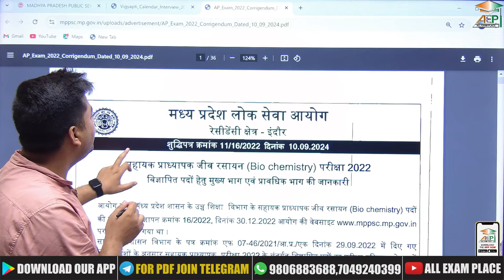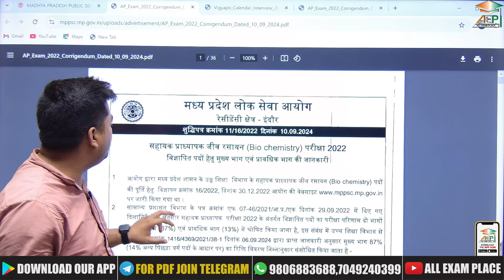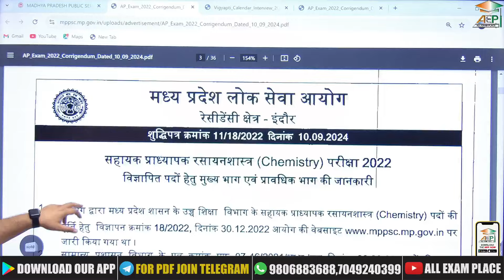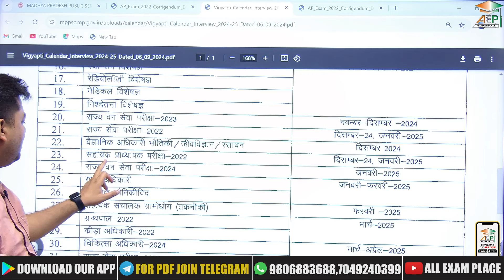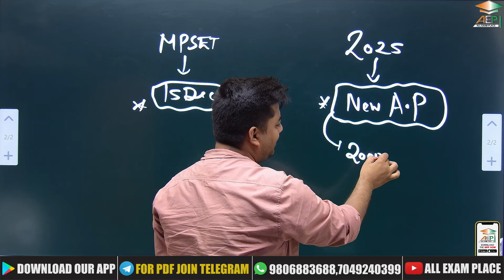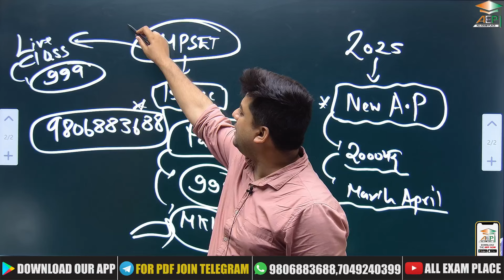MP Assistant Professor | जल्द जारी होगा Result | mppsc assistant professor new update | rohit khera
आप हमसे Whatsapp Group पर भी जुड़ सकते है. Whatsapp लिंक